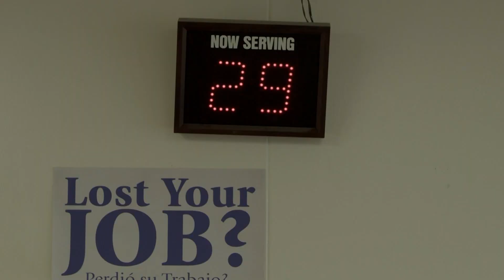Mi Familia Perfecta | Capítulo 56 | Telemundo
Video oficial de Telemundo Mi Familia Perfecta. José María se deja llevar por los celos y pierde el control, al enterarse que Guillermo le hizo otra oferta a Erika, para que sea su asistente.

Una familia muy disfuncional demostrará que unida podrá superar todos los obstáculos que atraviesan los inmigrantes en la realizacioón del sueño Americano